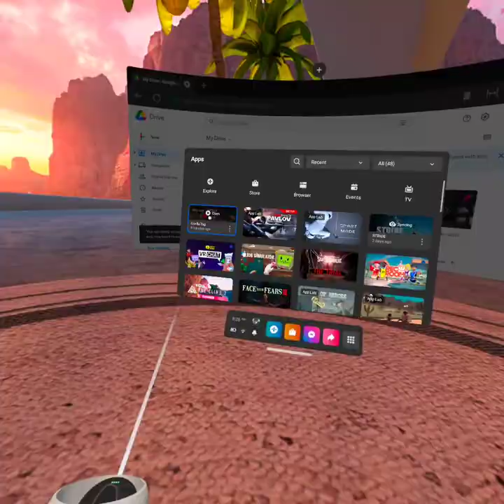NEW GORILLA TAG UPDATE ANDS ITS MASSIVE